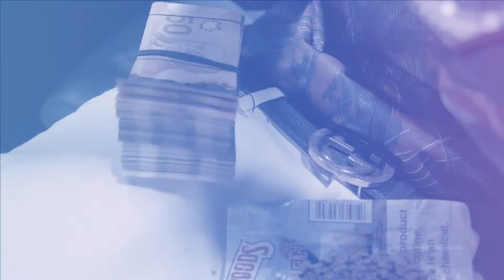Yung Leeks x KBF Pounds - AGAIN